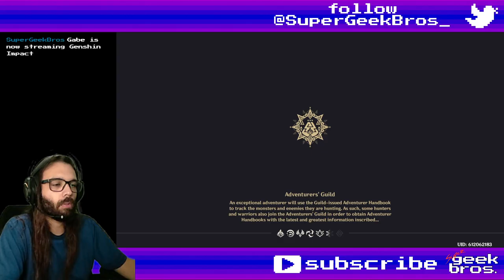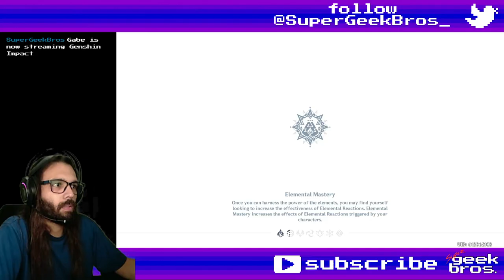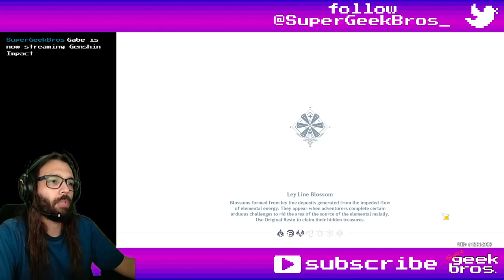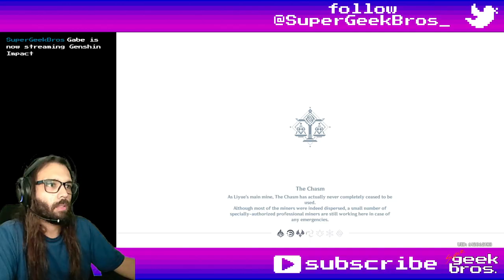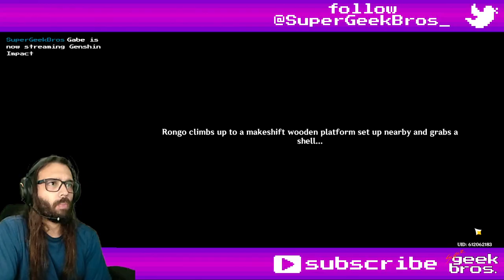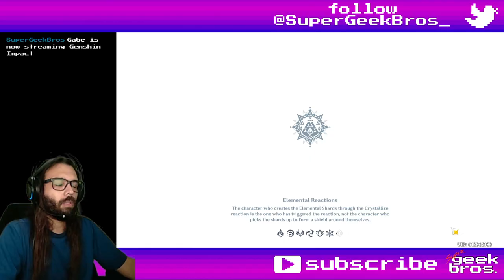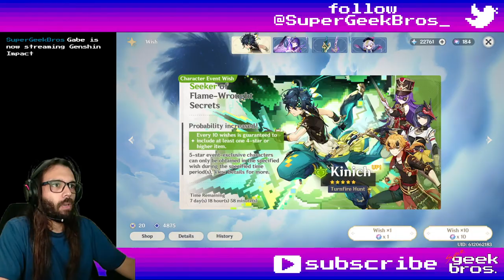Natlan and 5.0 World Quests | Genshin Impact stories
00:00 The Case of the Crafting Bench
1:09:20 The Call of Mystical Martial Arts
1:26:00 Stride on Rainbows, Split the Waves
1:44:56 Come Back Home, Flowcurrent Birds (hidden quest)
1:51:26 To Wish Upon a Star

Title: Natlan and 5.0 World Quests | Genshin Impact stories